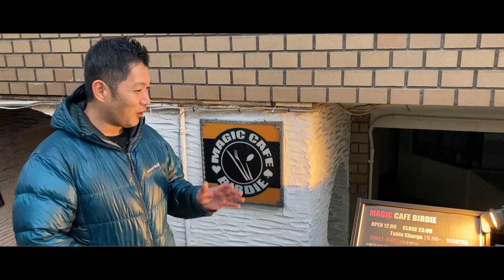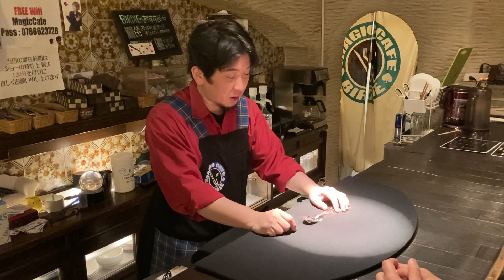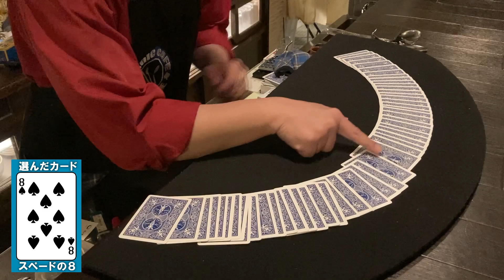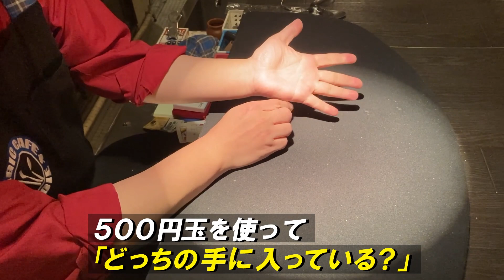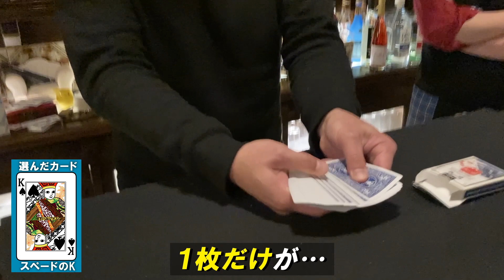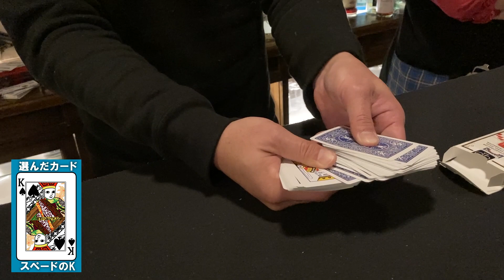【超能力？】日本一のスプーン曲げ体験 〜身体プロは日本屈指の芯察力で見破ることができるのか⁉〜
イベント案内
2/25（土）Birdieのマジックショー

Birdie（バーディー）
⦿【MRI　MAGIC　MOVIES】
有名マジシャン、催眠術師のレクチャー、実演入門編から秘伝まで、専門動画見放題サイトはこちら

⦿Magic Cafe BIRDIE
兵庫県神戸市灘区山田町3丁目1-15-B1

＼Youtubeでは言えない／
健康情報の裏側や身体と意識の使い方は？

ダウンタウン松本さん・二宮和也さんも
驚いた握手技のコツ解説

身体の不思議人気動画
●【次元上昇】今までとは発想真逆の
野球/ゴルフ/ダンス/佐々木朗希

●【自然体】心と体をゆるめるコツ

セルフケアシリーズ
●【最強セルフケア】
柔らかいのに強い!?整体のプロが教えたくなかった

有料コンテンツ
■背骨と調和のパワー【和の身体術】
潜在能力を100%発揮する作法 [DVD]

■山崎真吾の【和身塾・芯伝整体入門】
顧客の100%を引き出すコツ [DVD]

■「身体の使い方の理」
オンラインプログラム

各種SNSなど
■【無料】「身体の使い方の秘伝」など2大🎁
感動を呼ぶ「芯伝整体」の秘密（メルマガ）

◆山崎真吾プロフィール
30年間の片頭痛、10年間の腰痛、プロ野球選手を目指したのに運動音痴、ストレス過多による体調不良など、身体や健康面で悩む日々を過ごす。

トレーナーとして筋トレやストレッチなど西洋式トレーニングの実践研究に励み、スポーツ整形外科・整形外科で働くも自身の問題は解決できず。

30歳の頃、日本伝統文化としての武道に出会う。

武道から学んだ身体の使い方、心のあり方、他者や対象との関係性、自然体の発想など、身体原理に感動して自身の身体や健康問題が一変し、現在は後進育成に励む。

身体の使い方養成講座『和身塾』、芯伝整体師養成講座を主宰、わしん整体院オーナー

◆TV出演
・月曜から夜ふかし
・審査員長・松本人志
・ニノさん
・たけしの超常現象！？

◆出版
・和の身体術DVD／BABジャパン
・芯伝整体入門DVD／BABジャパン